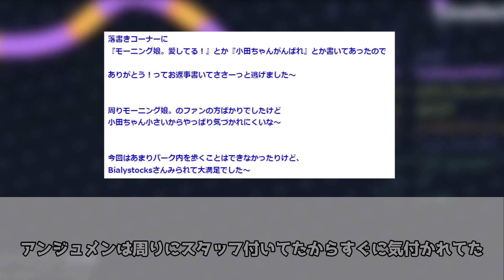【ハロプロ反応集】小田さくら、JAPAN JAMの会場内を歩いてたのにハロヲタに気づいてもらえなかった模様に対するファンの反応集【モーニング娘/小田さくら】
ハロプロの最新のニュースなどについて
皆の反応をまとめているチャンネルです。

権利所有者様や第三者に対して、不利益を生じないように注意を払っておりますが、何か問題がある場合には、早急に対応致します